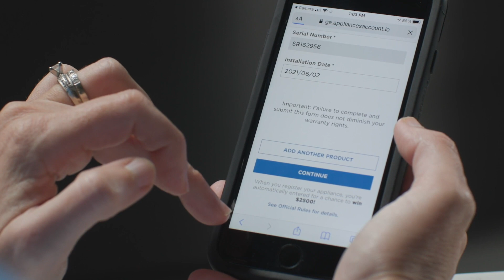GE - How to Use Your QR Code to Register Your Appliances